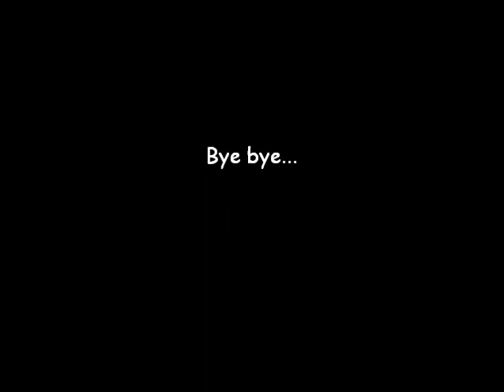Malinoid A´s 6 Wochen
gesammelte Werke